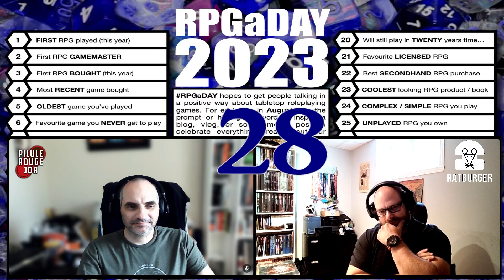[RPGaDAY 2023] Jour 28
Chaque année le RPGaDAY est l'occasion pour chaque rôliste de s'exprimer sur sa passion pendant tout le mois d'aout. Chaque jour une phrase, question ou mot clef sert d'inspiration pour parler de jeu de rôle de manière positive et enjouée.

Cette année j'ai encore le plaisir de partager la scène avec Danny de la chaîne Ratburger.